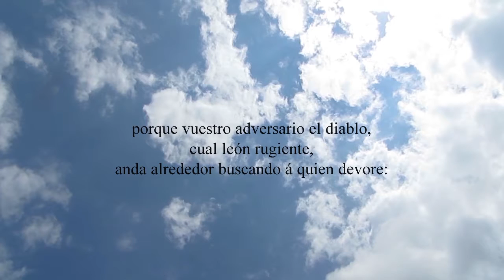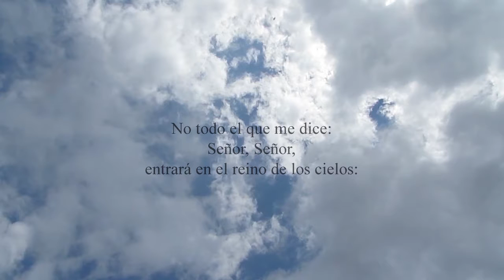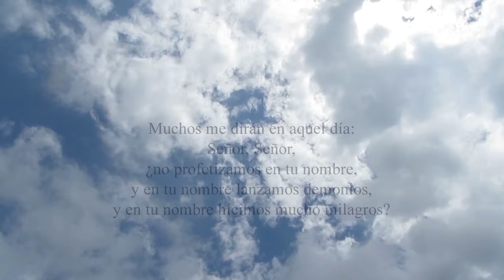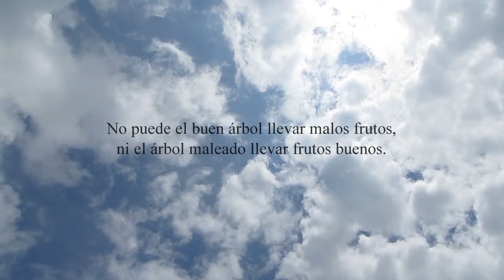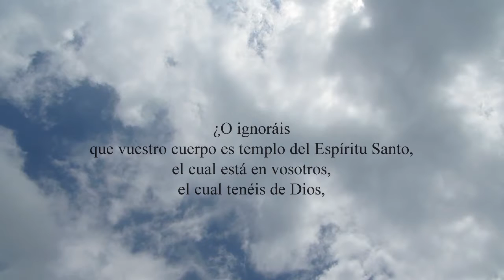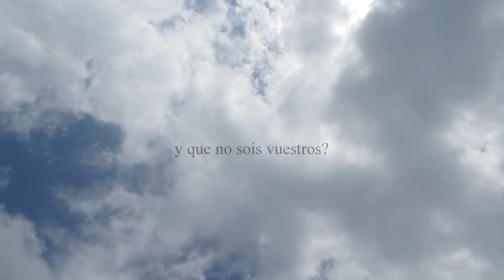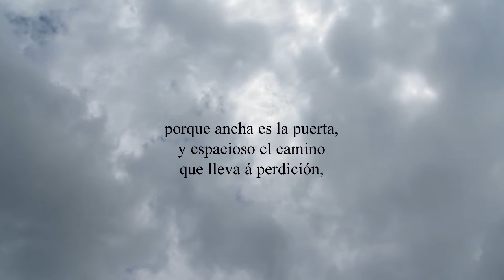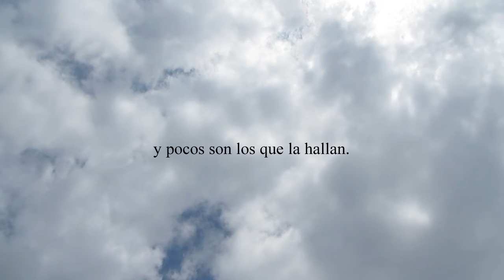La Verdad - Buenos Frutos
Humillaos pues bajo la poderosa mano de Dios, para que él os ensalce cuando fuere tiempo;
Echando toda vuestra solicitud en él, porque él tiene cuidado de vosotros.
Sed templados, y velad; porque vuestro adversario el diablo, cual león rugiente, anda alrededor buscando á quien devore:
Al cual resistid firmes en la fe, sabiendo que las mismas aflicciones han de ser cumplidas en la compañía de vuestros hermanos que están en el mundo.

No todo el que me dice: Señor, Señor, entrará en el reino de los cielos: mas el que hiciere la voluntad de mi Padre que está en los cielos.
Muchos me dirán en aquel día: Señor, Señor, ¿no profetizamos en tu nombre, y en tu nombre lanzamos demonios, y en tu nombre hicimos mucho milagros?
Y entonces les protestaré: Nunca os conocí; apartaos de mí, obradores de maldad.

Así, todo buen árbol lleva buenos frutos; mas el árbol maleado lleva malos frutos.
No puede el buen árbol llevar malos frutos, ni el árbol maleado llevar frutos buenos.
Todo árbol que no lleva buen fruto, córtase y échase en el fuego.
Así que, por sus frutos los conoceréis.

¿O ignoráis que vuestro cuerpo es templo del Espíritu Santo, el cual está en vosotros, el cual tenéis de Dios, y que no sois vuestros?
Porque comprados sois por precio: glorificad pues á Dios en vuestro cuerpo y en vuestro espíritu, los cuales son de Dios.

Entrad por la puerta estrecha: porque ancha es la puerta, y espacioso el camino que lleva á perdición, y muchos son los que entran por ella.
Porque estrecha es la puerta, y angosto el camino que lleva á la vida, y pocos son los que la hallan.

1 Pedro 5:6-9   Mateo 7:21-23  Mateo 7:17-20
1 Corintios 6:19-20   Mateo 7:13-14